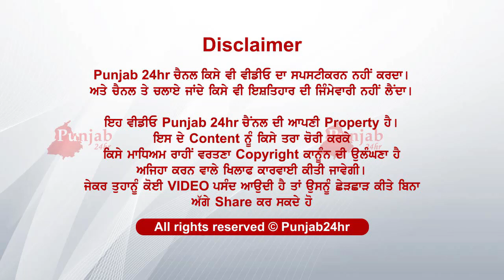ਮੌਨਸੂਨ ਦੀ ਆਮਦ ਪਹਿਲਾਂ ਹੋਣ ਦੇ ਬਾਵਜੂਦ ਨਹੀਂ ਪੈ ਰਹੀਆ.......